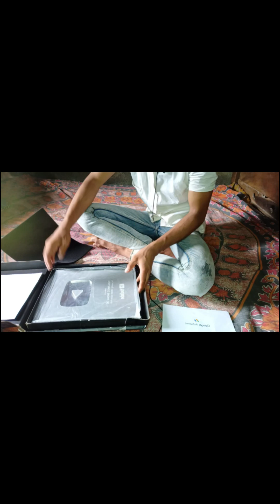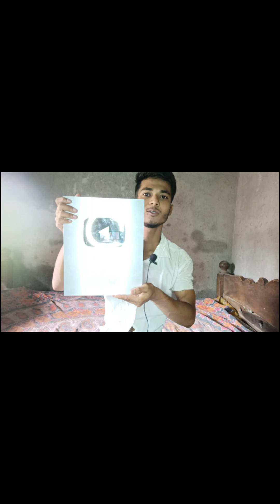কি ভাবে সিলভার প্লে বাটন পেলাম আমি.. ki vabe silver play button pelam 💯my YouTube play button🤫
কি ভাবে সিলভার প্লে বাটন পায়া যাই .
 আর আমি কি ভাবে পেলাম 💯my YouTube play button 🤫